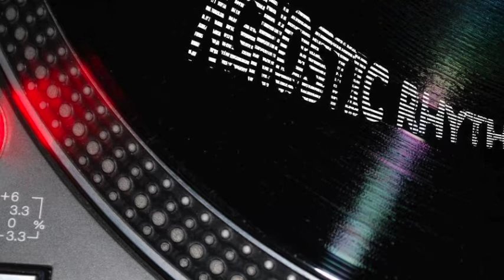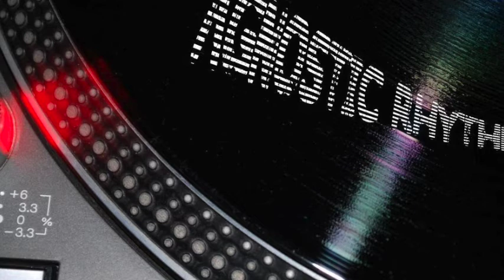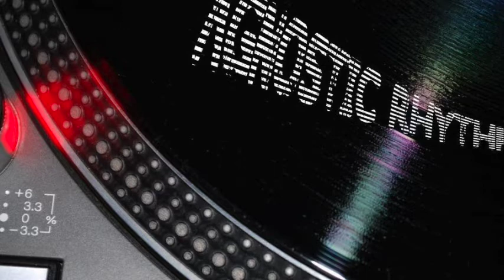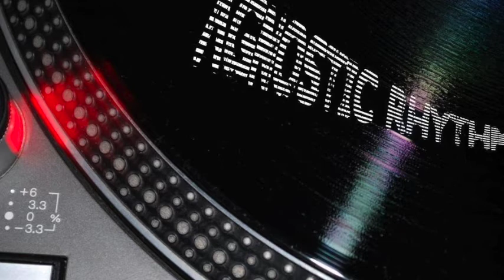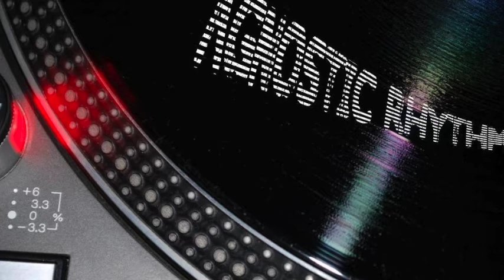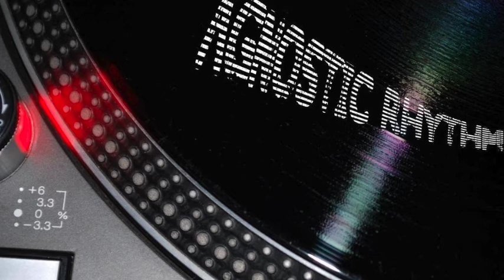Florian Kupfer - Reach Another System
Florian Kupfer — This Society EP
Label: L.I.E.S. — LIES045